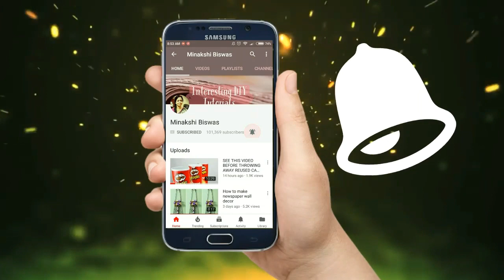3 BEST OUT OF WASTE CRAFT IDEAS/DIY NEWSPAPER CRAFT